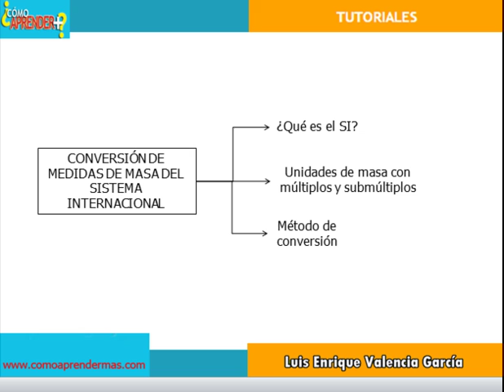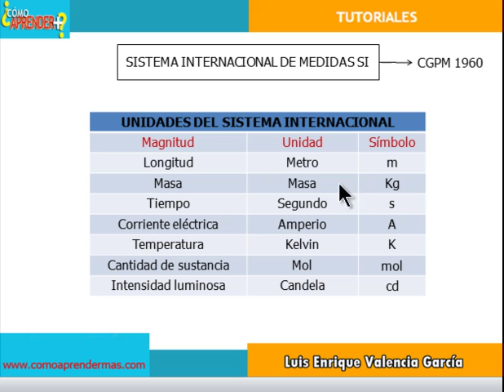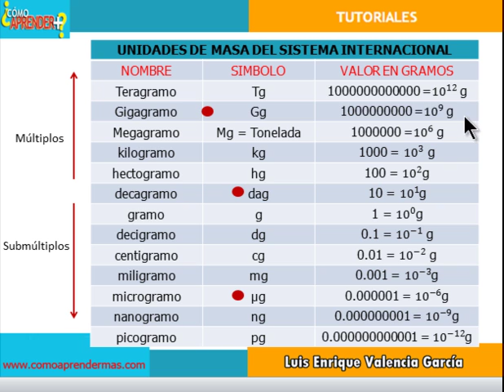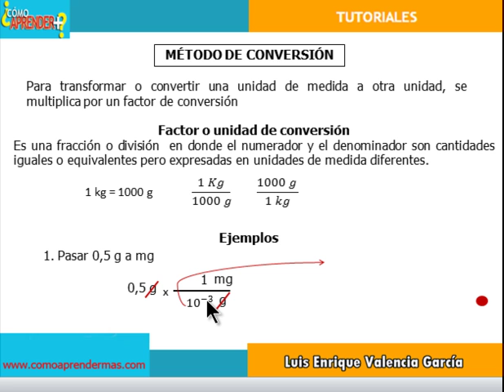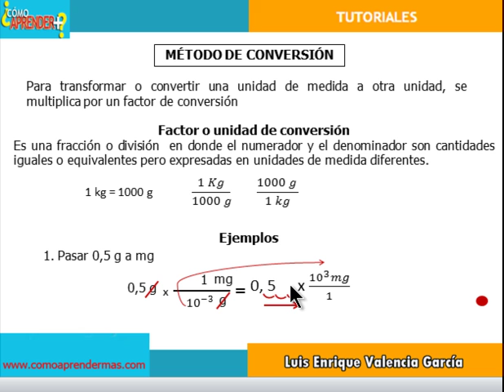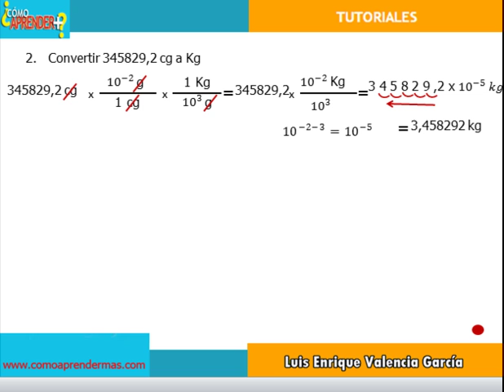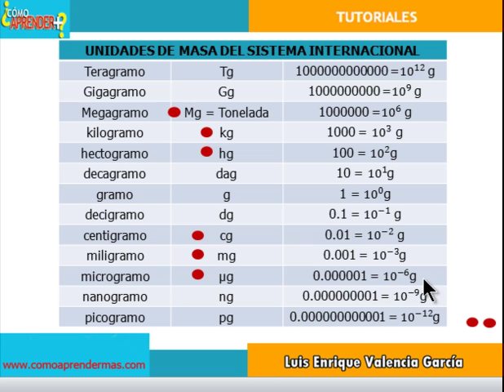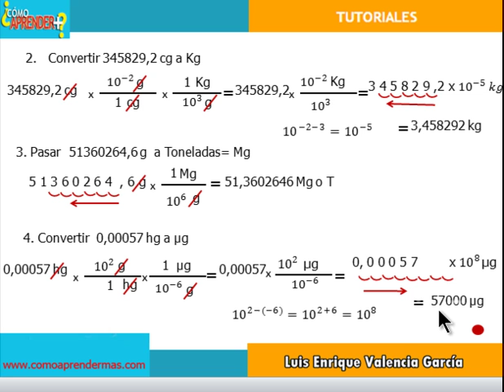Conversión de unidades de masa del sistema internacional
Se explica cómo aprender más sobre la conversión de unidades de masa del sistema internacional. Visita en youtube el canal o la página web para aprender sobre otros temas de Matemáticas, Física y Química.